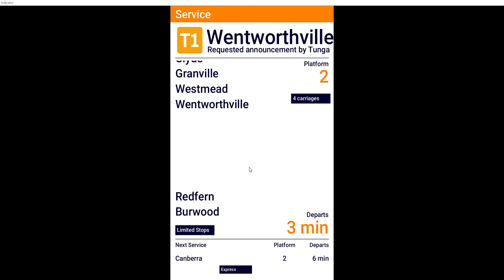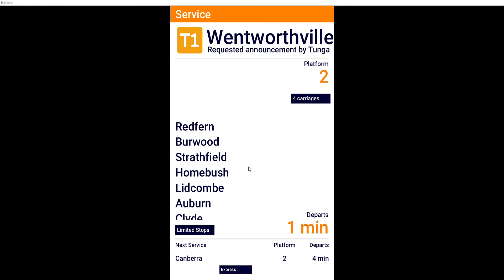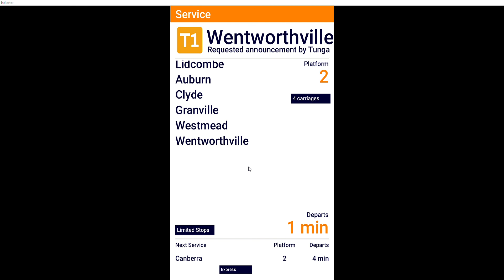56783107 Michael's Transport Vlogs 523: DVA 5 (127) T1 Central to Wentworthville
Custom-made stopping pattern and announcement.